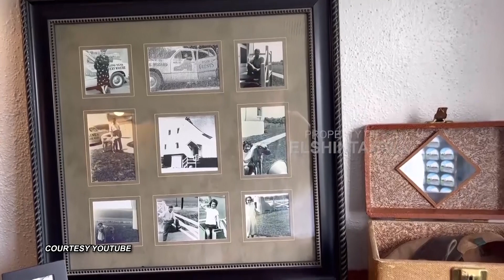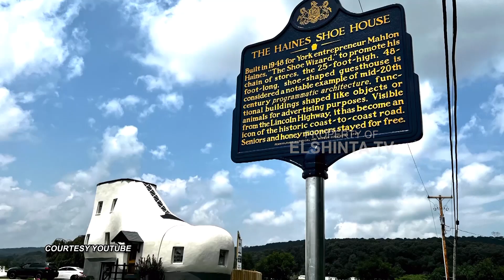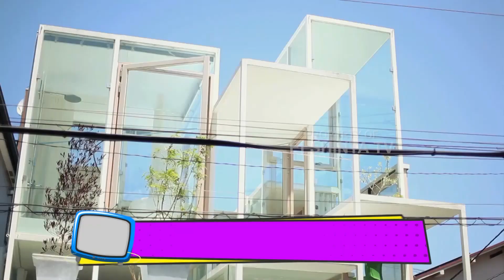Rumah Unik di Dunia, Bentuk Sepatu, Batu, Hingga Transparan! | MASA SIH EPS. 10 (1/3)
Rumah merupakan tempat singgah paling nyaman bagi manusia. Seiring perkembangannya. Saat ini rumah tidak hanya berfungsi sebagai tempat berlindung atau beristirahat saja, tapi lebih dari itu. Rumah juga bisa menjadi identitas bagi sang pemiliknya. Tak heran muncul banyak desain atau rancangan rumah yang dibuat seseorang sesuai seleranya.

Tak sedikit orang yang kemudian berani keluar jalur dengan membangun rumah yang memiliki desain unik dan tak biasa. Banyak pula yang membuat atau mendesain sendiri dengan gaya yang terbilang unik, berbeda dengan bentuk-bentuk rumah yang ada di lingkungan tempat tinggal.

Simak hanya di Masa Sih? Elshinta TV

ElshintaTV